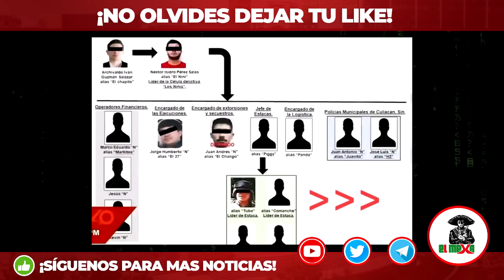"Arriba Markitos Toys". Sicarios de La Chapiza levantan a 2 soplones y les cortan la lengua.